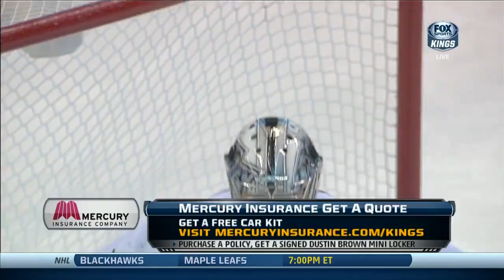NHL Dec.14/2013 Los Angeles Kings - Ottawa Senators